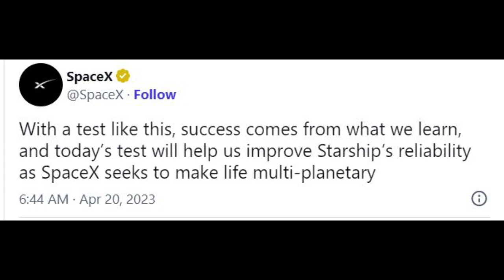SpaceX Submits Comprehensive Report To FAA on Starship's Inaugural Launch Incident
Space exploration powerhouse SpaceX recently delivered a detailed report to the U.S. Federal Aviation Administration (FAA) chronicling the events surrounding the inaugural launch of its groundbreaking Starship vehicle, an endeavor that saw an unexpected turn of events merely four minutes after liftoff.

Breaking new ground in space travel, SpaceX executed the maiden launch of a fully assembled Starship on April 20, propelling the colossal rocket-craft duo skyward from its Starbase facility located in the expanse of South Texas.